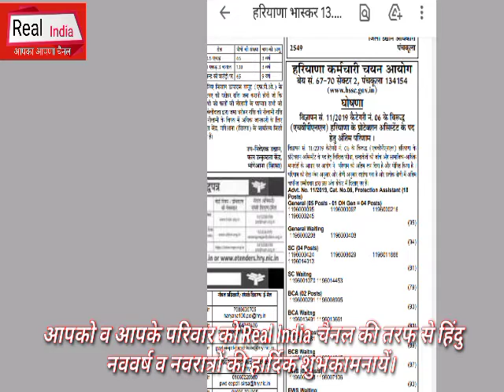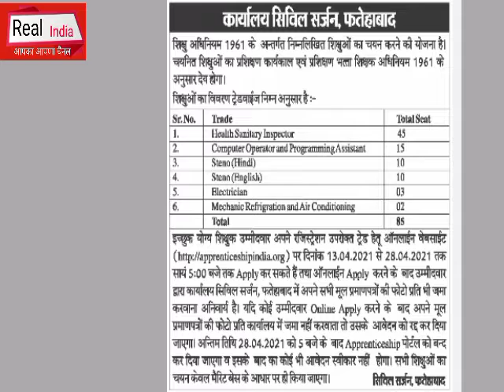Big Breaking update : हरियाणा में दो बड़ी भर्तियों को लेकर नोटिस हुए जारी, जल्दी करें............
RealIndia#HaryanaDcRateBhartiUpdate # HsscBigNotice#AdmitCardNoti e# ExamNotice#HSSCNEWBHARTI#Haryana#SarkariNaukariNews24#HaryanaGovernmentVacancy PolticalNews TazaaKhabar HaryanaGovt.Job news#lattestNews#RealUpdate # ExamNotice#HSSCNEWBHARTI#Haryana#SarkariNaukariNews24#HaryanaGovernmentVacancy PolticalNews TazaaKhabar HaryanaGovt.Jon news#lattestNews#RealUpdate #